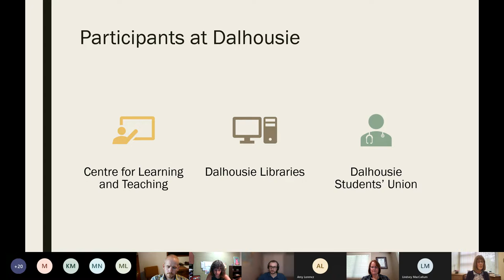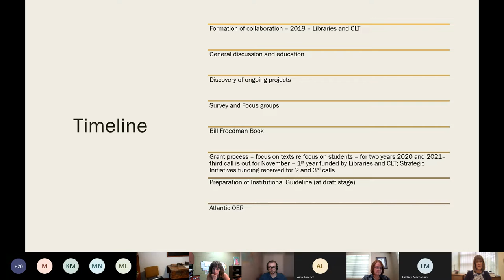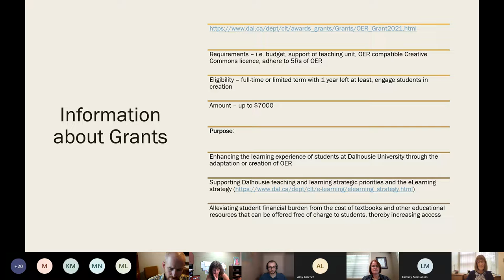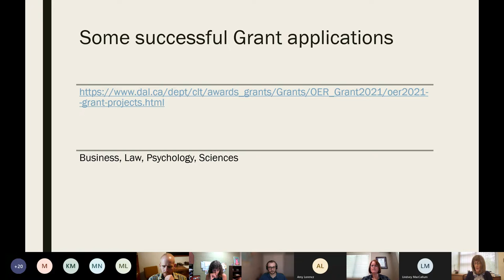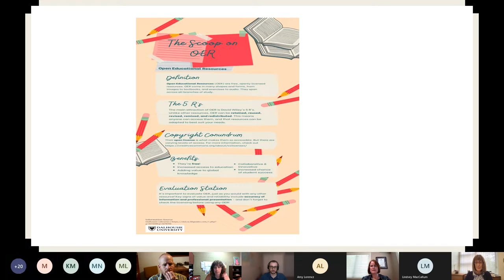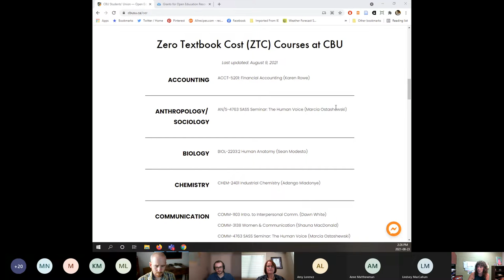Update on OER Activities at CAUL-CBUA Member Institutions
CAUL-CBUA Webinar